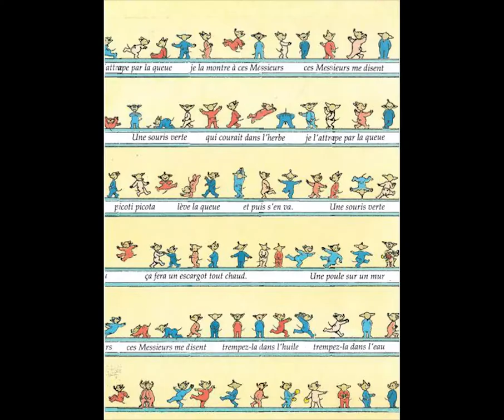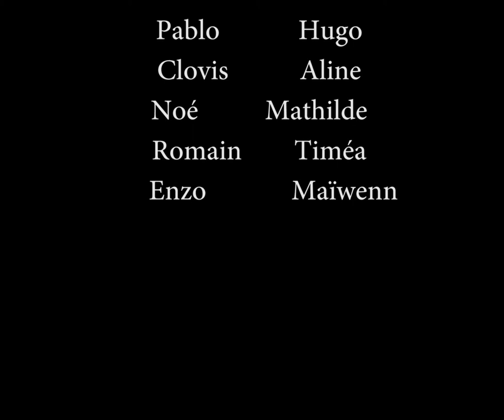PETRONILLE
Grandes sections Saint-Aignan sur Roë